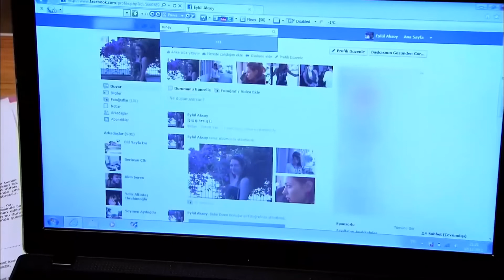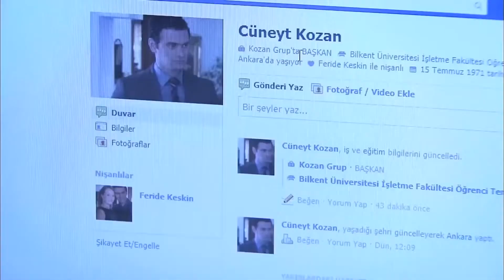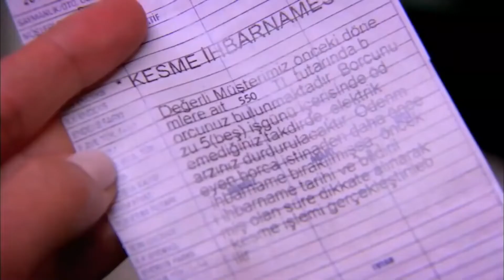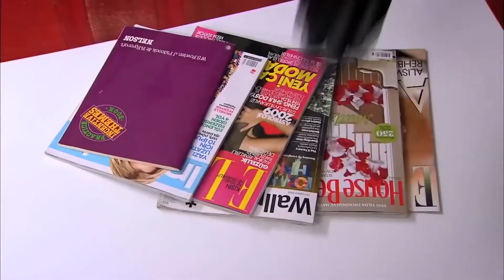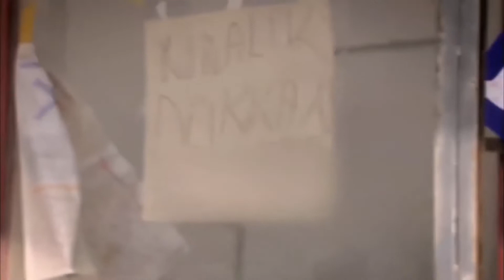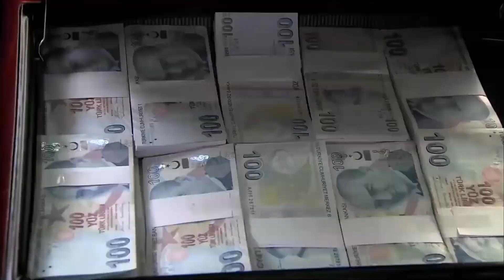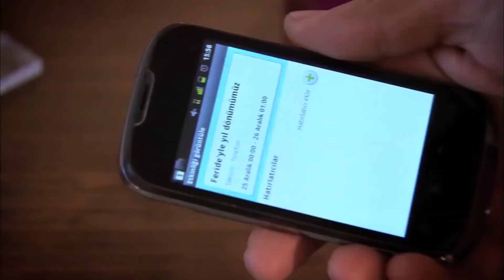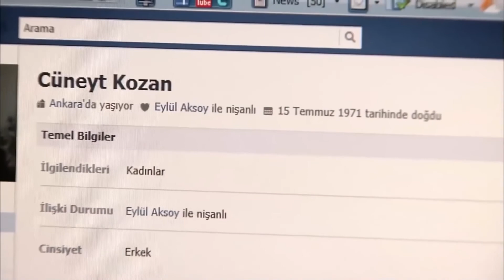Perdóname - Capítulo 51 (Doblado al español)